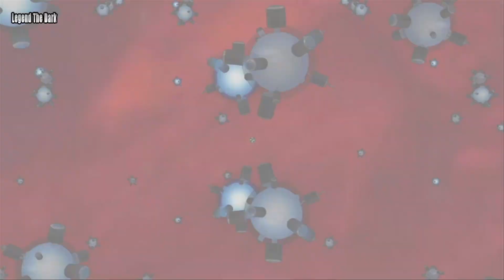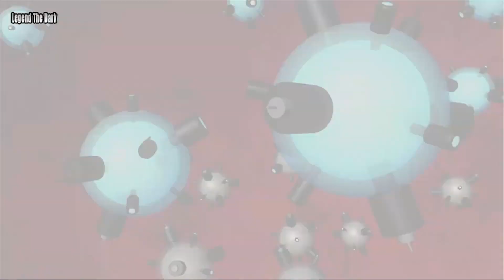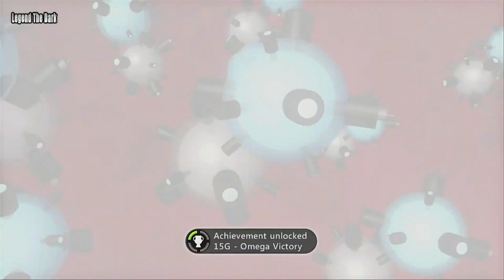جينيرايتور ريكس الحلقة الكاملة - كرتون نتورك | Generator Rex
Generator Rex

جينيرايتور ريكس، ‏، هو مسلسل رسوم متحركة أمريكي، من تأليف فريق مان أوف اكشن إنترماينت وإنتاج كرتون نتورك ستوديوز . تدور احداث المسلسل حول فتى مراهق اسمه ريكس يصاب بجزيئات آلية أو ما يسمى بالإنجليزية.

ــــــــــــــــــــــــــــــــــــــــــــــــــــــــــــــ
ــــــــــــــــــــــــــــــــــــــــــــــــــــــــــــــ
ــــــــــــــــــــــــــــــــــــــــــــــــــــــــــــــ
Legend The Dark
ــــــــــــــــــــــــــــــــــــــــــــــــــــــــــــــ
All My Channels